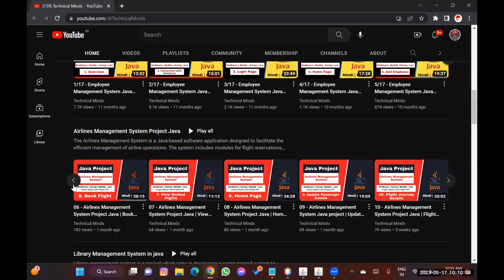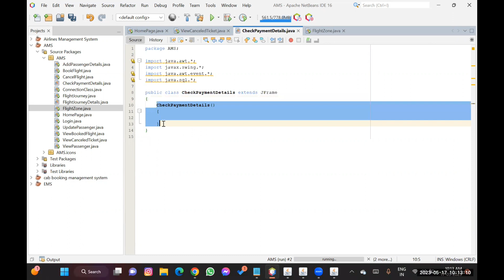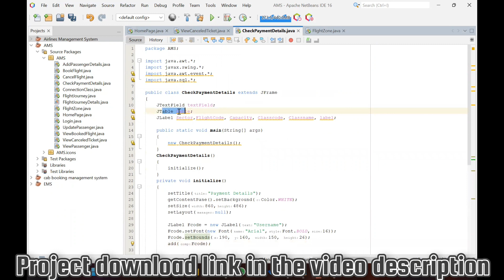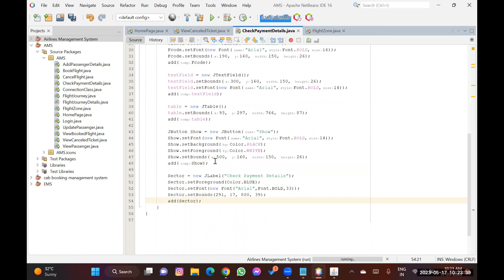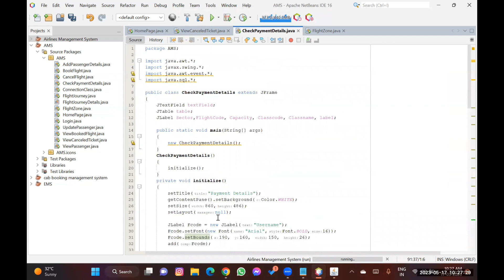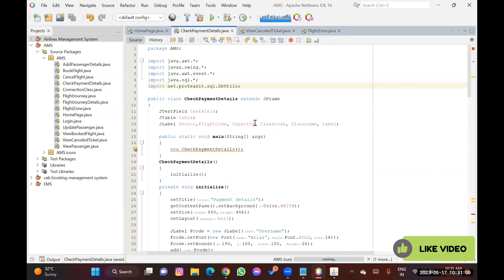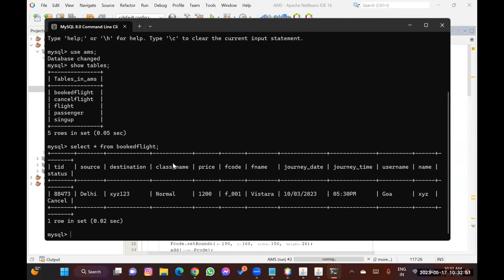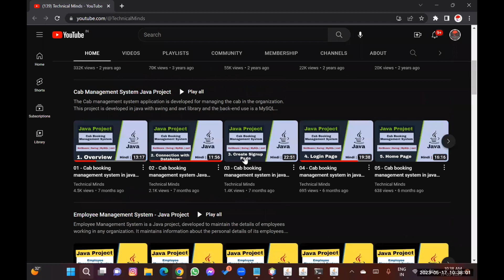14 - Airlines Management System Project Java | Check Bill Frame using MySQL Database step by step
In this video, we showcase our Airlines Management System Java project. This system is designed to streamline and automate various aspects of airline management, such as ticket booking, flight schedules, check bills, and passenger information management.

Language Used -  Java Core
Concept Used - Swings, AWT, JFrame
(Software used) IDE Used - NetBeans